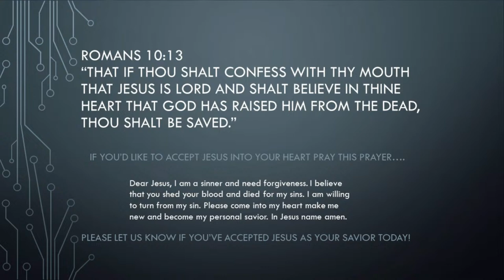Single - But Not Alone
Sunday Evening Service Revival
Pastor Alvin Smith